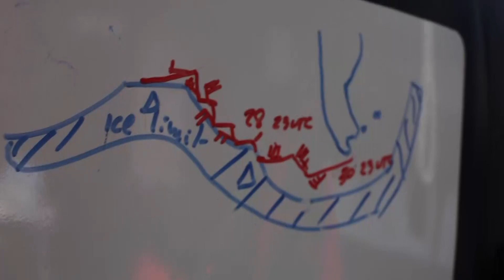Match Race oceánico en el Pacífico Sur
Tras más de 3.000 millas navegadas desde que la flota de la Volvo Ocean Race partía de Auckland (Nueva Zelanda) hace diez días rumbo a Itajaí (Brasil), las distancias entre barcos continúan siendo mínimas. Desde a bordo del "MAPFRE", la tripulación comandada por Iker Martínez no pierde de vista a sus rivales, con quienes mantiene un duro mano a mano en un Match Race oceánico en pleno océano Sur.